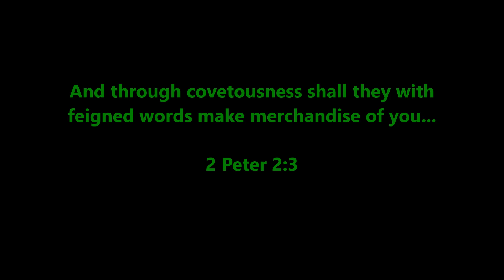Is Beth Moore Merchandising the Gospel? Goes on Tour / Sells Tickets & Merchandise for Profit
And Jesus said to them, It is written, My house shall be called a house of prayer, but you have made it a den of thieves. -Matthew 21:13